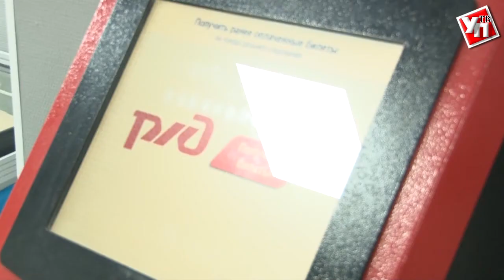Ремонт железнодорожного вокзала Ульяновска подходит к концу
Работы завершатся до конца октября